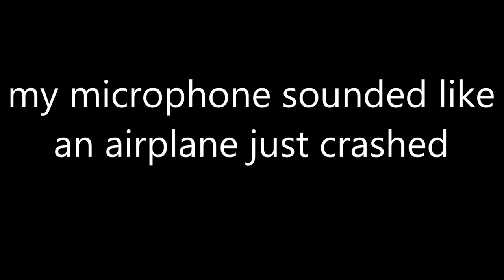WE WON SKYCLASH DOUBLES!!! (Not Luck)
PLAYIN' SOME MORE SKYCLASH ON HYPIXEL, SWITCHED AROUND SOME KITS, MY OLD KIT WAS:

Necromancer V
- Marksman IV
- Blazing Arrows III
- Chicken Bow II

BUT THEN I GOT BORED OF IT AND I SWITCHED TO

Assassian III
- Void Magnet III
- Sharpened Sword III
- Void Warrenty II

AND NOW I USE

Necromancer V
- Marksman IV
- Sharpened Sword III
- Void Warenty II